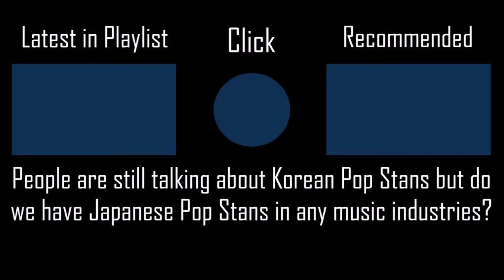Charles (Short Version) - Roselia [Hard] +HDNCPF 100% SS 147PP #16 l Played by IPhong (2020 PLAY)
If I am a fan of somebody, I would terrified, too! You'll never know if there's someone that is way too crazy!

▶ Map (Mapped by Mocaotic AKA evaotic)